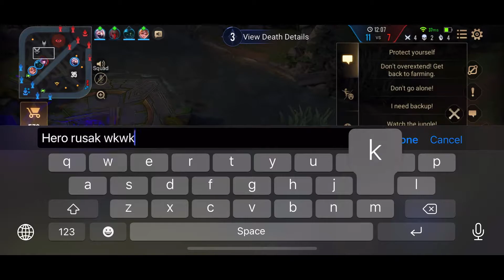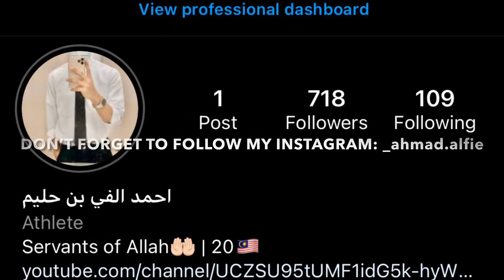AoV: Laville Abyssal Dragon Lane Gameplay - Arena Of Valor - Baratayuda Server